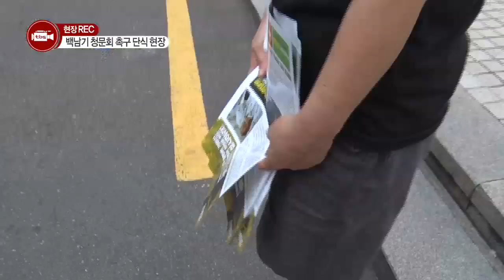[tbsTV] 백남기 청문회 촉구 단식 현장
백남기 농민사건 2015년 11월 14일 민중총궐기 시위 도중 경찰이 쏜 물 대포에 맞아 뇌출혈로 쓰러진 사건으로 백남기 청문회 촉구 위해 모인 사람들